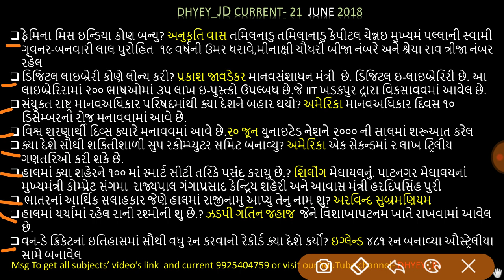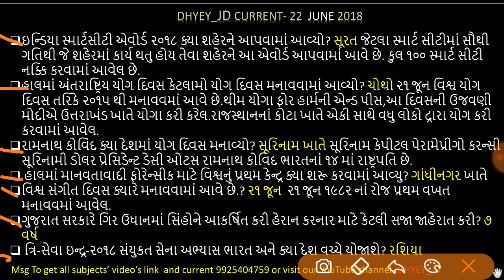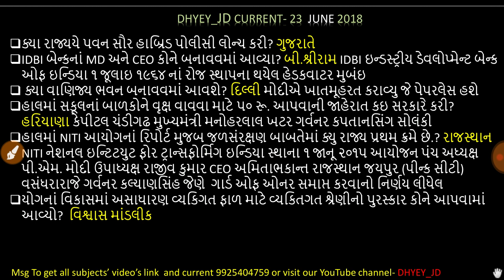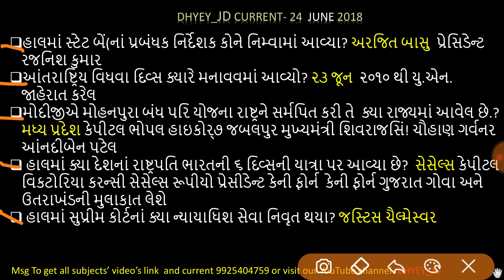current affairs in gujarati 21 to 24 june 2018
રોજીંદા વર્તમાન પ્રવાહો,જનરલ નોલેજ,(ભારત,ગુજરાત-ઇતિહાસ,ભૂગોળ,સંસ્કૃતિ વગેરે)
ઈંલિશ, ગુજરાતી વ્યાકરણ,કાયદાઓ,બંધારણ વગેરે સ્પર્ધાત્મક પરીક્ષાઓ ને લાગતા વીડિઓ ની લિંક મેળવવા(કોઈ પણ જાતની અન્ય પોસ્ટ group માં કરશો નહિ.)
🙏🏼ગ્રુપ 1 થી 4 માં જોડાયેલ મિત્રોએ જોડાવવાની જરૂર નથી,અન્યા મિત્રોને share કરશો.💐

Whatsapp group માં જોડાવવા નીચેની લિંક clik કરો.
telegram chennal માં જોડાવવા નીચેની લિંક પર clik કરો..